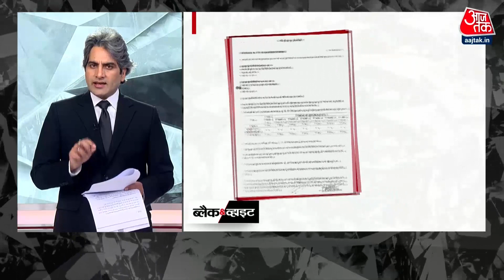Black and White शो के आज के Highlights |Sudhir Chaudhary on AajTak | 02 November 2022 | Morbi Bridge